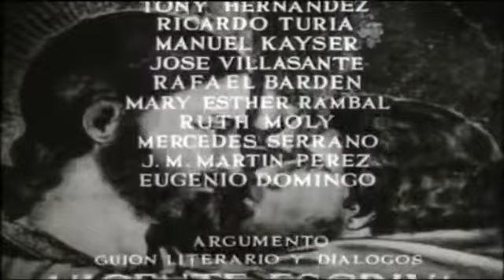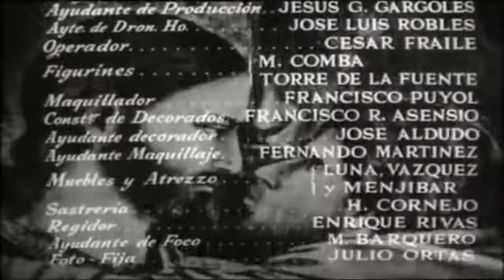EL BESO DE JUDAS Película 1954